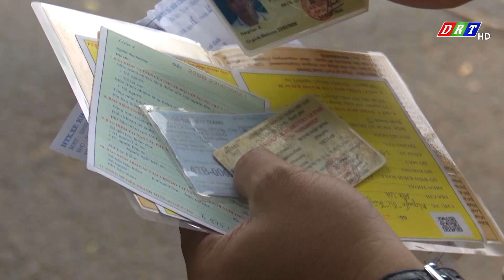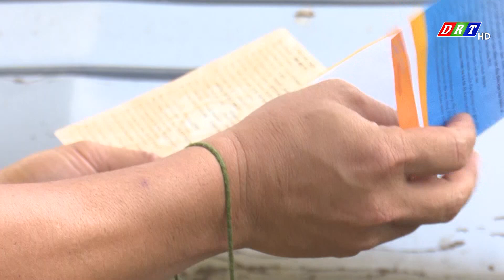CHƯƠNG TRÌNH THỜI SỰ TỐI THỨ 4, NGÀY 27.12.2023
Nội dung chi tiết:
1. Hội nghị trực tuyến toàn quốc tổng kết công tác kiểm tra, giám sát của Đảng năm 2023.
2.UBND tỉnh Đắk Lắk tổng kết công tác năm 2023, triển khai nhiệm vụ năm 2024
3.Hội nghị tổng kết công tác Thuế năm 2023
4.Bưu điện tỉnh Đắk Lắk triển khai kế hoạch năm 2024.
5.Hội nghị tổng kết công tác dân tộc năm 2023
6.Quyết liệt đấu tranh với các loại tội phạm trên tuyến giao thông.
7.Khó khăn trong khởi nghiệp nông nghiệp công nghệ cao

ĐÀI PHÁT THANH TRUYỀN HÌNH ĐẮK LẮK